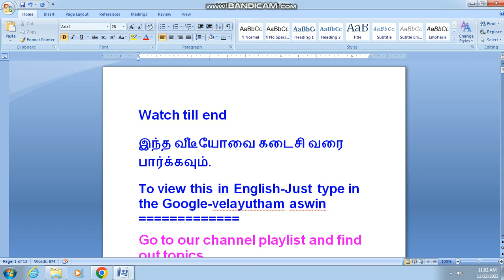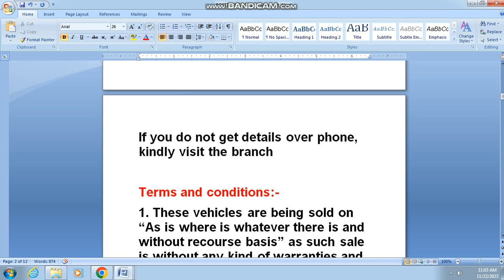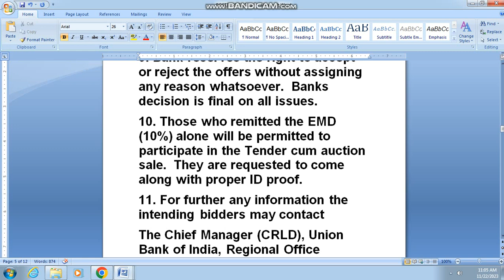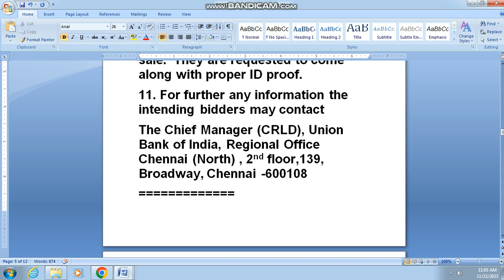2317,bank auction,auto rickshaw sale,car auction in chennai,two wheeler auction in chennai,TVS KING